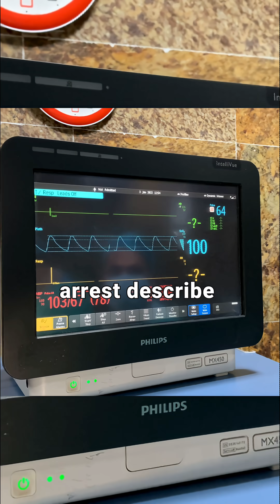What If We Don’t Really Die? The Science Behind it..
What really happens after death? When your heart stops, does consciousness vanish—or does something deeper linger beyond biology? Nobel Prize–winning scientist Venki Ramakrishnan joins Neil deGrasse Tyson to explore the true science of dying. They explain that death isn’t one single moment, but the gradual loss of biological coherence—your cells can still live even when the body is clinically gone. Yet modern research into near-death experiences reveals people who report vivid awareness after cardiac arrest: floating, light, and peace. Studies like the AWARE project show nearly 20% of revived patients remember something. Is it just a final burst of brain activity—or evidence that consciousness may outlast life itself?